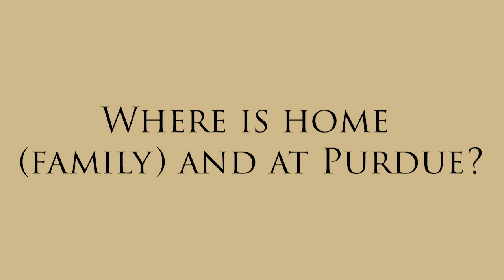Meet the Officers Justine Hinkley